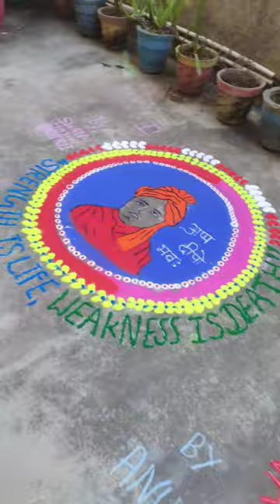GLA college|| Rangoli, Mehandi, Painting||National Youth Day 🏃🏃